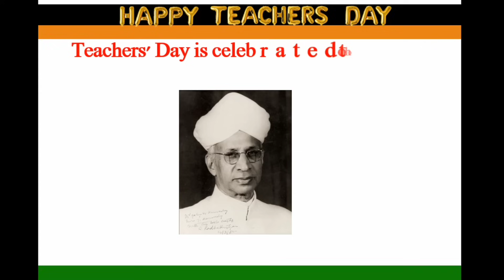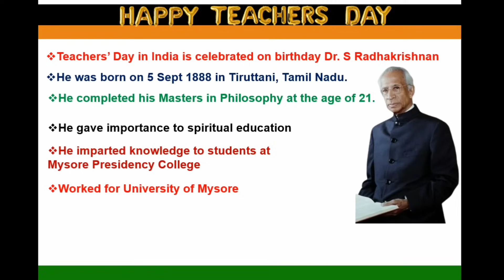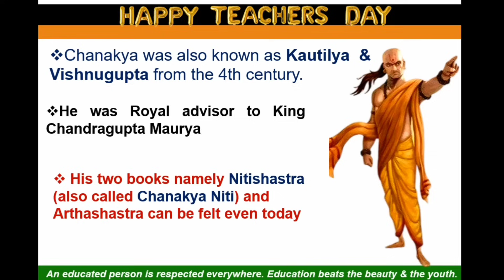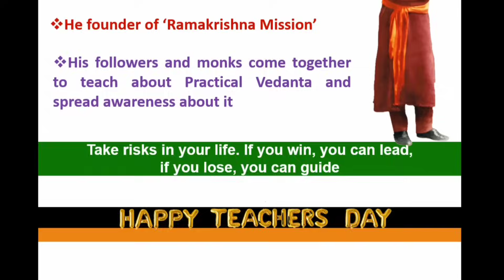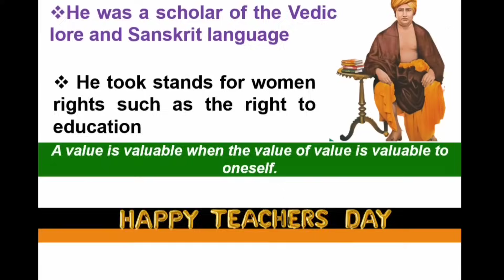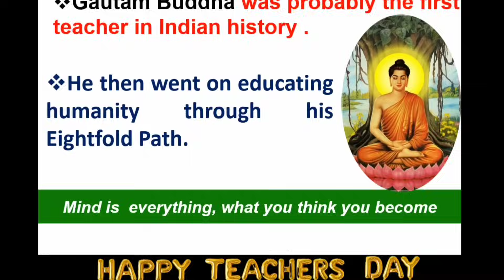Why Teachers Day Celebrated On 5th September !! 5 सितंबर को शिक्षक दिवस क्यों मनाया जाता है?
Teachers' Day is celebrated every year on September 5 to honour and celebrate our teachers. It  is a special day for the appreciation of teachers, and may include celebrations to honor them for their special contributions in a particular field.
World Teachers' Day is held annually on 5 October
What is Teachers Day And Why Do We Celebrate It?
This channel provides latest General Knowledge and current affairs
you can also get daily news updates through